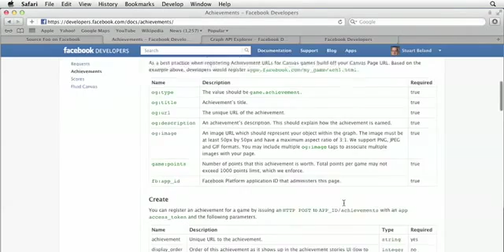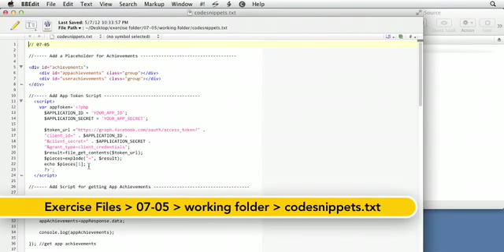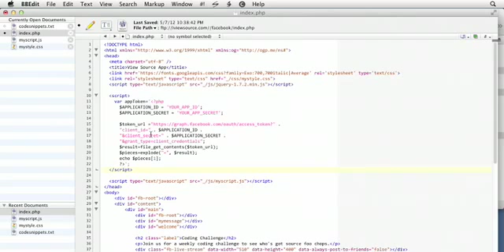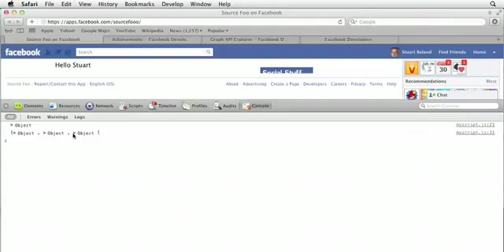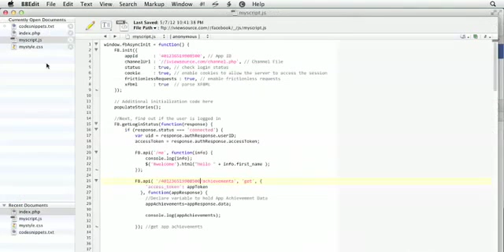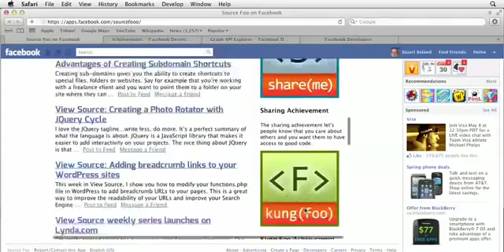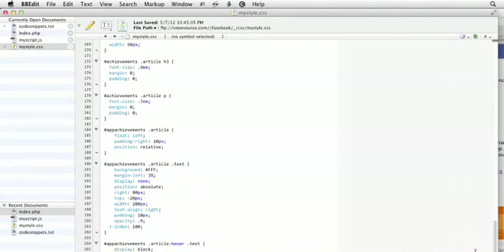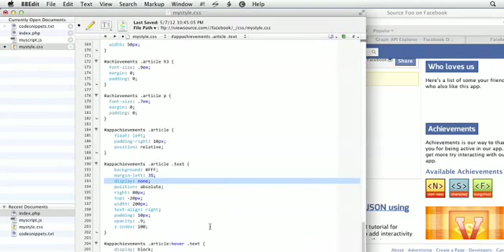Facebook Application Development Tutorial 31: Showing available achievements on your page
apps facebook
create facebook application
create facebook apps
custom application development
develop facebook application
developer facebook
developers facebook
facebook advertising
facebook app developer
facebook app development tutorial
facebook application
facebook application developers
facebook application developers india
facebook application development
facebook application development book
facebook application development companies
facebook application development company
facebook application development for dummies
facebook application development india
facebook application development pdf
facebook application development tutorial
facebook application settings
facebook applications
facebook applications developer
facebook applications development
facebook apps
facebook apps application
facebook apps development
facebook create application
facebook developer
facebook developer app
facebook marketing
facebook mobile application development
how create facebook application
how to create apps
how to create facebook application in php
how to develop facebook application in php
how to learn mobile application development
how to make an app
learn facebook application development
mobile app development tutorial
vtc facebook application development